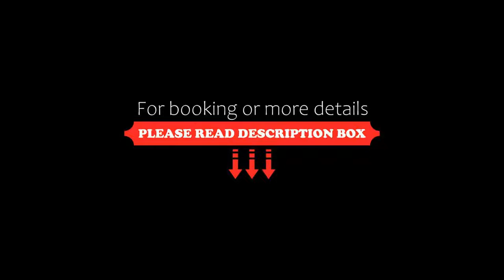Naxhelet, Wanze, Belgium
About Property:
Enjoying a peaceful location in the countryside in Wanze, Hotel Naxhelet Golf Club offers on-site wellness facilities for an extra cost, a golf course, an indoor swimming pool and an à la carte restaurant. Guests can benefit from free WiFi and parking facilities.
The Naxhelet’s spacious rooms feature a modern décor with hardwood floors, a seating/working area and air conditioning. Extras include a flat-screen TV with satell...
Property Type: Hotel
Address: Rue Naxhelet 1, 4520 Wanze, Belgium
Searching For
1. Naxhelet - Wanze - Belgium
2. Naxhelet - Wanze - Belgium Address
3. Naxhelet - Wanze - Belgium Rooms
4. Naxhelet - Wanze - Belgium Amenities
5. Naxhelet - Wanze - Belgium Offers and Deals
Audio Credit:
Track Title: Subway Dreams
Artist: Dan Henig